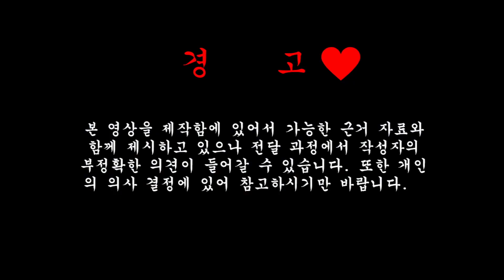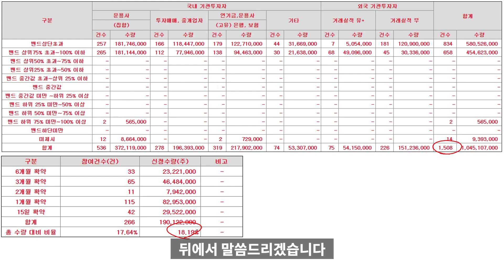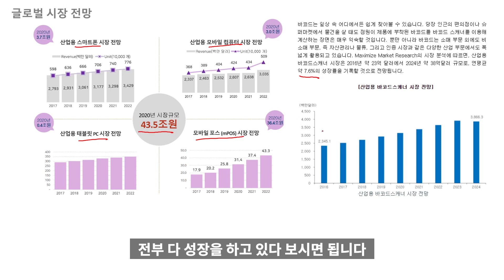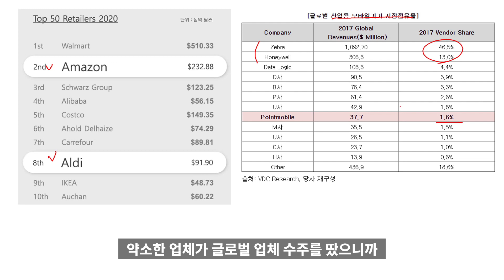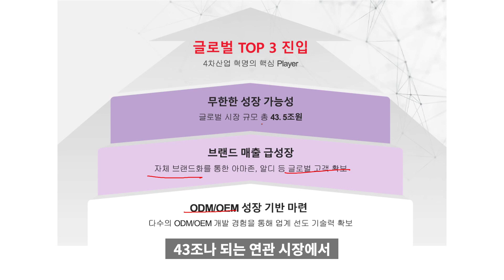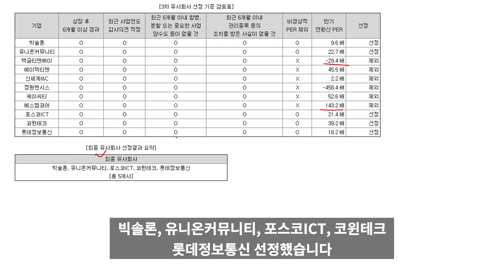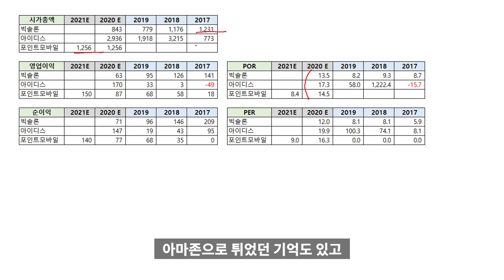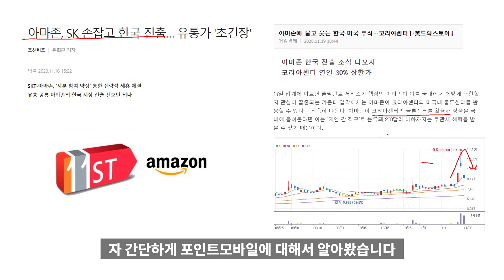어쩌면 아마존 수혜주.. 포인트모바일 공모분석